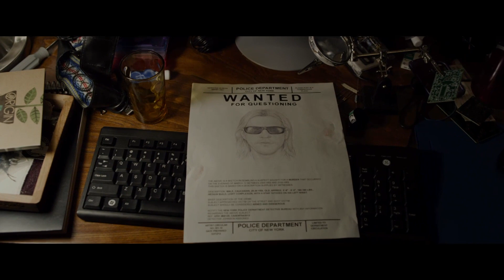The Amazing Spider-Man | Peter Parker Seeks Revenge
Peter Parker gets revenge on Uncle Ben's killer.

A teenage Peter Parker grapples with both high school and amazing super-human crises as his alter-ego Spider-Man